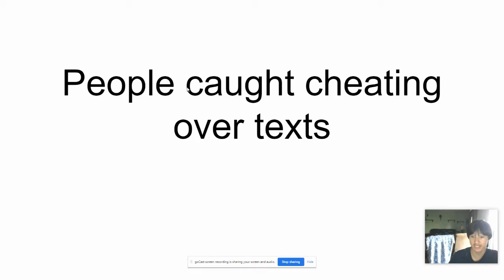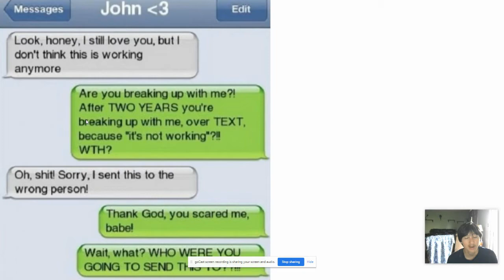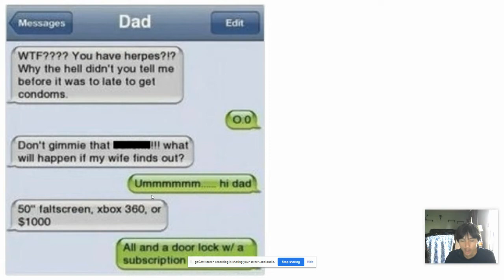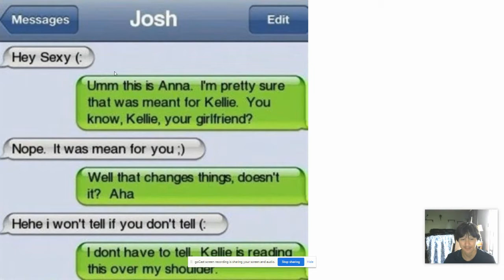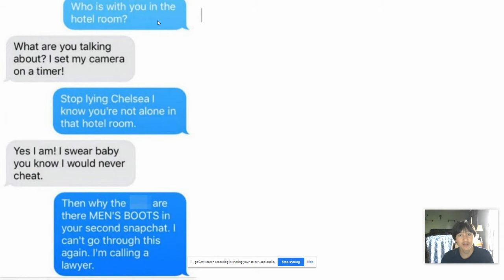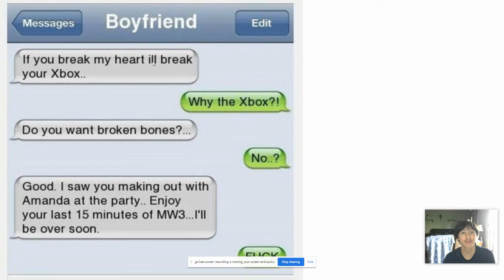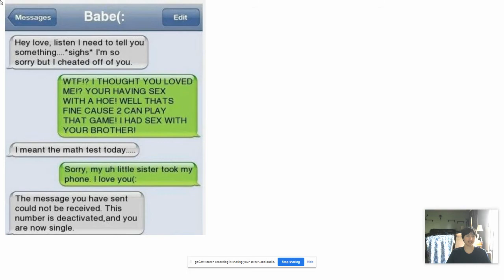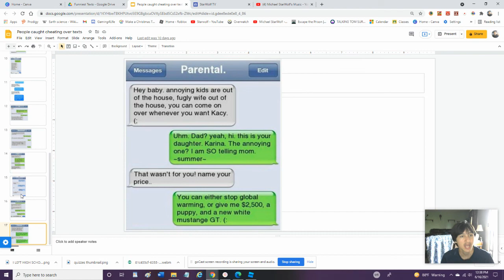People caught CHEATING over TEXTS